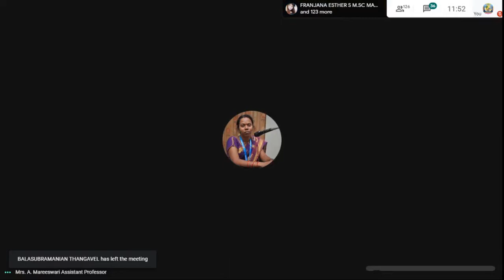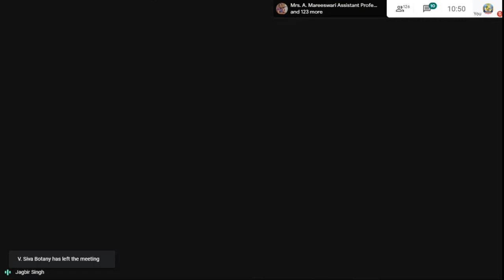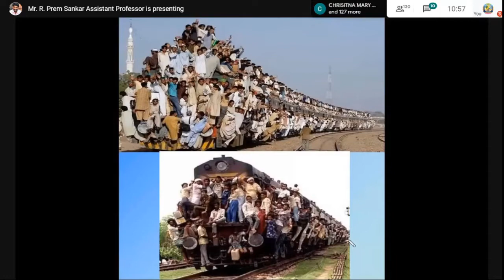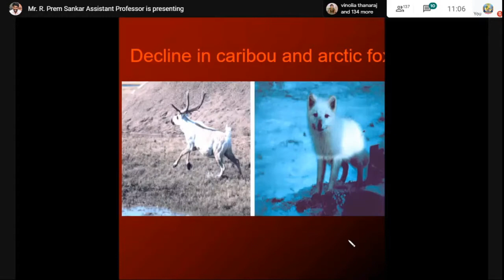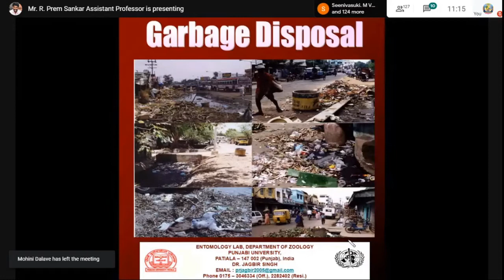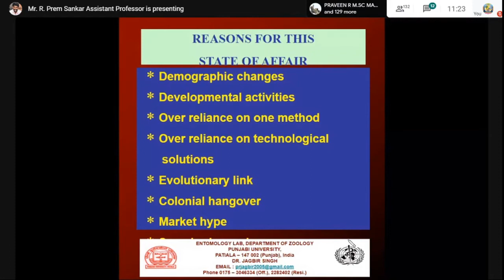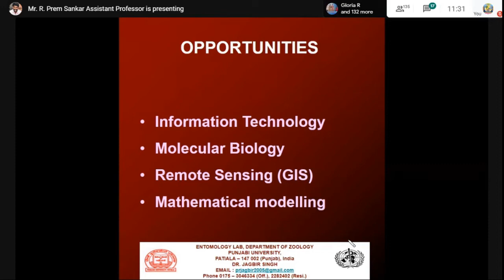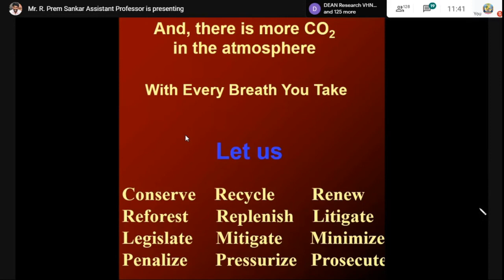Environment Degradation and Human Health | Science | IVCRTISESS - 2020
International Virtual Conference on Recent Trends & Innovations in Science, Engineering, and Social Sciences - 2020 - Key Note Speech | Day 1 | Session 1 |

Prof.Dr.Jagbir Singh kirti
Department of Zoology and Environmental Sciences
Punjabi University, Patiala,
Punjab, India.